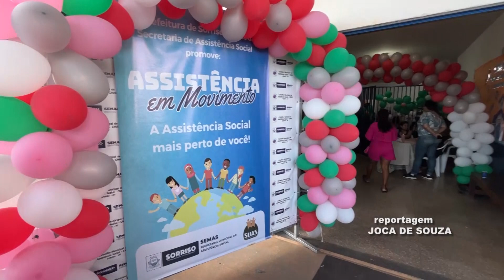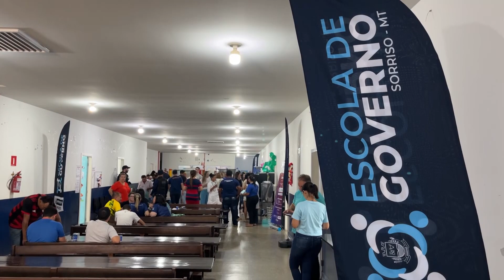ASSISTÊNCIA EM MOVIMENTO – PREFEITURA LANÇA PROGRAMA QUE IRÁ ATENDER TODA A POPULAÇÃO